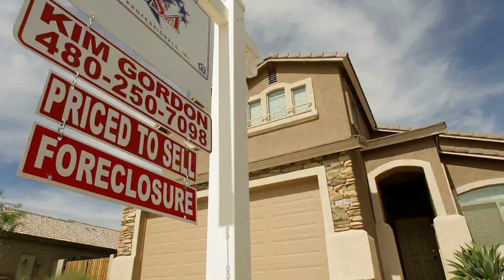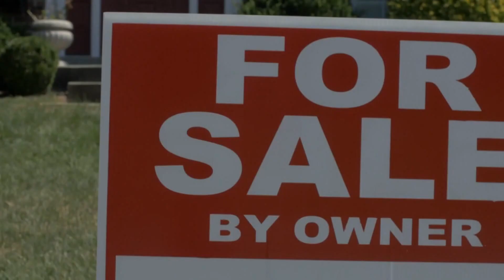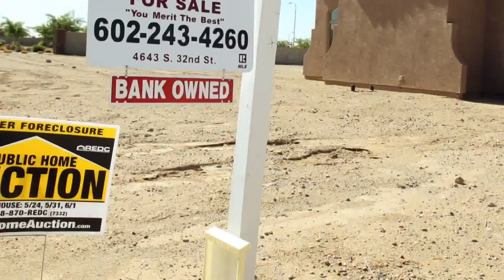Goldman Sachs predicts Phoenix housing market could crash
Goldman Sachs, in a note obtained by the New York Post, predicted Phoenix; San Jose; San Diego; and Austin, Texas will see declines of more than 25%.